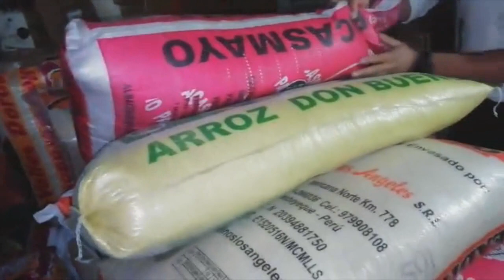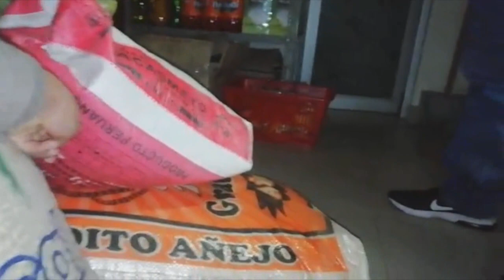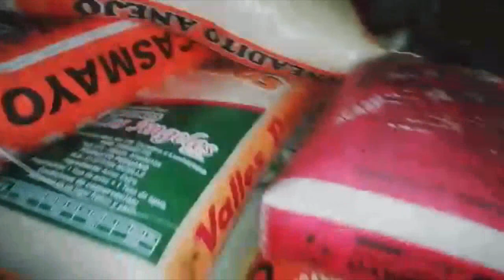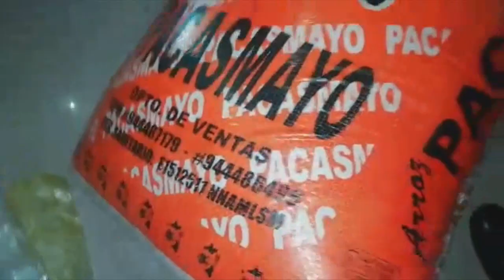OPERATIVOS CENTRO COMERCIAL MARKET LUCILA CON GRANDES SORPRESAS